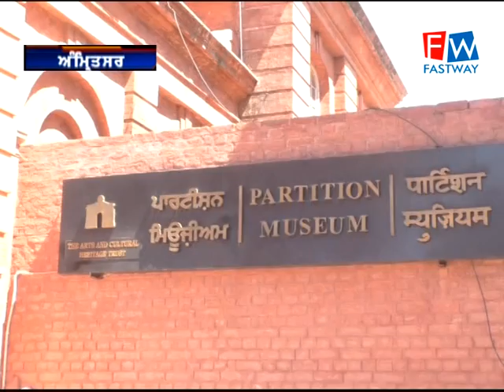ਪੰਜਾਬ ਸਰਕਾਰ ਦੀਆਂ ਹਿਦਾਇਤਾਂ ਤੇ ਰਾਜ ਦੇ ਅਜਾਇਬ ਘਰ 10 ਅਪ੍ਰੈਲ ਤੱਕ ਰਹਿਣਗੇ ਬੰਦ